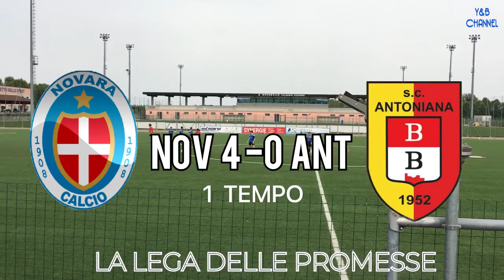Test | 1 T►Luca & Tommy Leshchynskyi ⚽Craziest Skills ►Dribbling ►Tricks ⚽Goals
vs Antoniana | 20/06/2021
Luca Leshchynskyi & Tommaso Leshchynskyi

FOOTBALL TV BY LUCA & TOMMY

i miei primi passi nel calcio - мої перші футбольні крокиi miei primi passi nel calcio - мої перші футбольні кроки